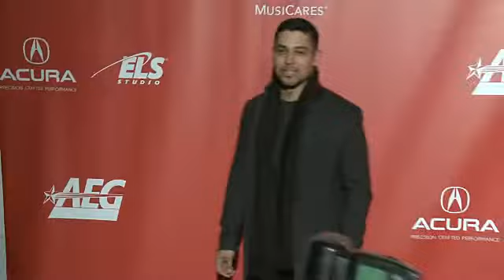EVENT CAPSULE CLEAN - MusiCares Person of the Year Honoring Tom Petty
EVENT CAPSULE CLEAN - MusiCares Person of the Year Honoring Tom Petty in Los Angeles, CA 2/10/17

Featuring:
    John Stamos
    Kate Upton
    Stevie Nicks
    Linda Cardellini
    Wilmer Valderrama
    Susanna Hoffs
    The Lumineers
    Nicole Trunfio
    Gary Clark Jr.
    The Rua
    Leon Bridges
    The Shelters